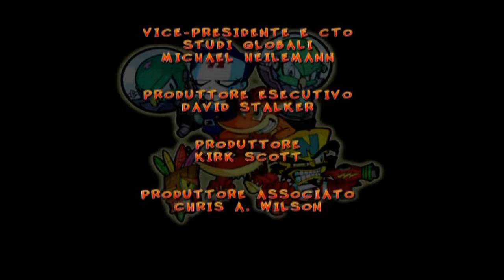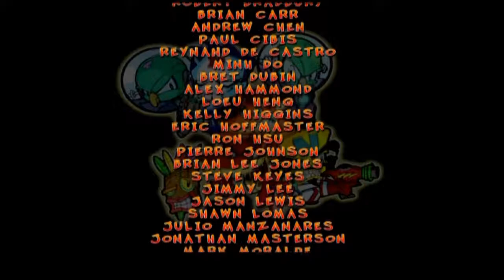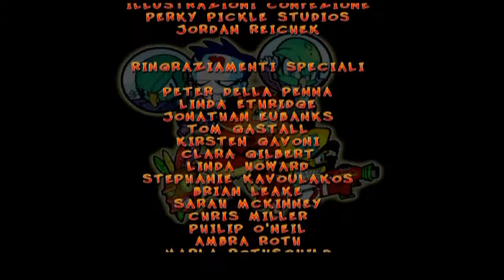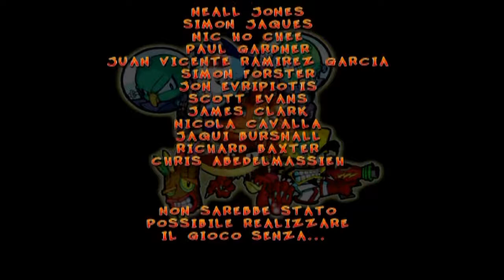Crash Twinsanity - Parte 16: Il Formicaio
Crash Twinsanity - PlayStation 2
Traveller's Tales, 2004